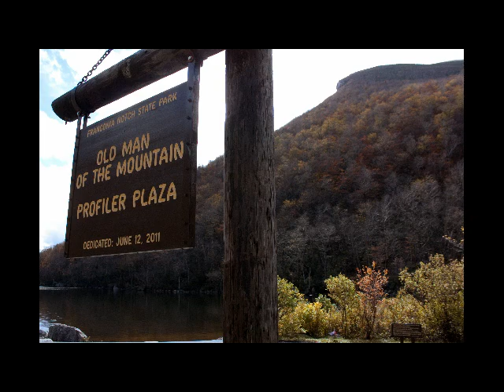Gillis Photos 010